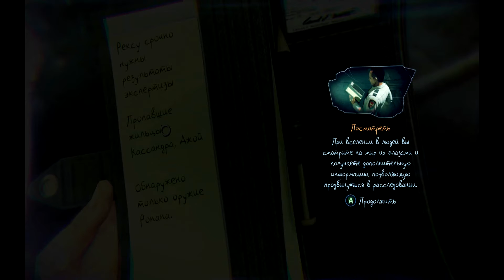Murdered Soul Suspect почти первое прохождение